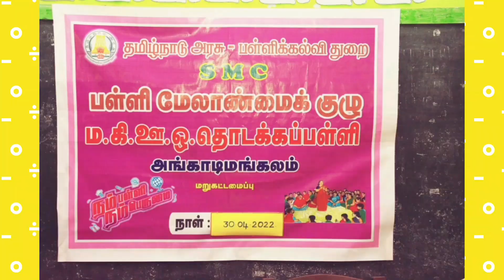பள்ளி மேலாண்மைக் குழு மறுகட்டமைப்பு கூட்டம்